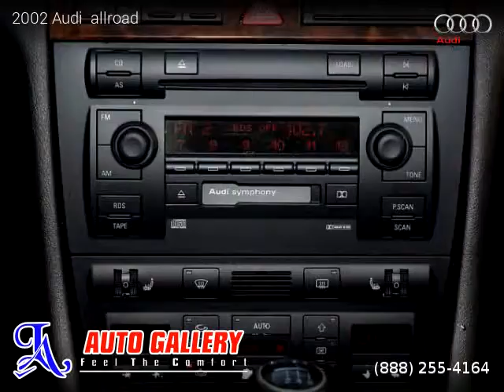2002 Audi allroad - LA Auto Gallery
2 owners, Clean title, Extended Warranty Available, 115,650 miles, Manual, Gray exterior, Black interior, SUV, AWD: All Wheel Drive, 5 doors, 6 cylinders, Gasoline, MPG City 16 and 21 in Hwy.